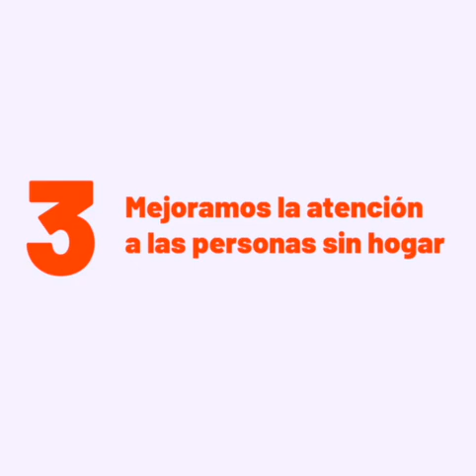Resumen Comisión de Familias Ayuntamiento de Madrid 20/09/2022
Madrid, 20/09/2022

Resumen de las intervenciones de Pepe Aniorte, Delegado de Familias, Igualdad y Bienestar Social, en la Comisión de Familias del Ayuntamiento de Madrid del mes de septiembre de 2022.